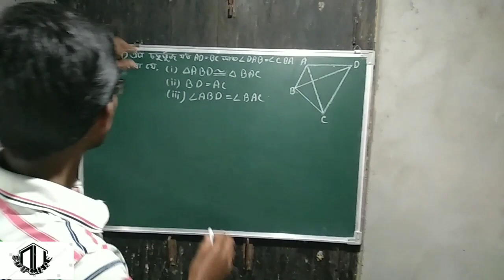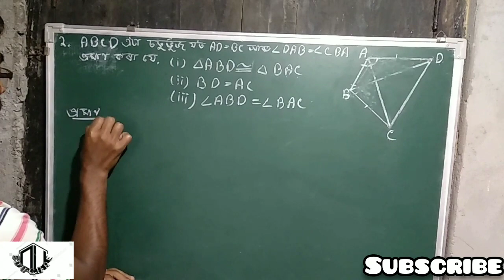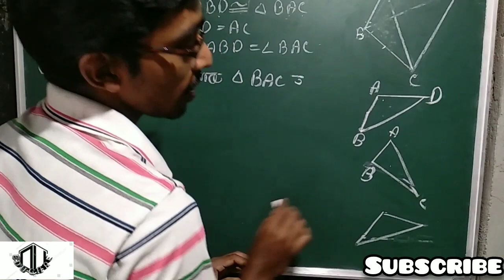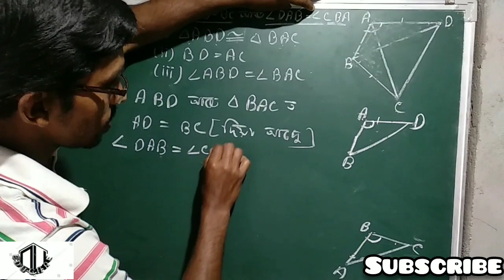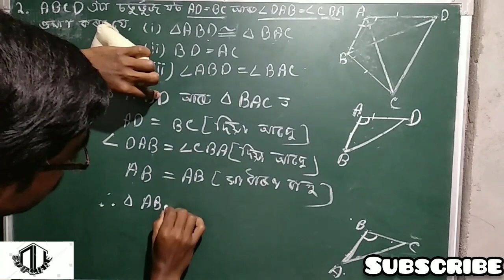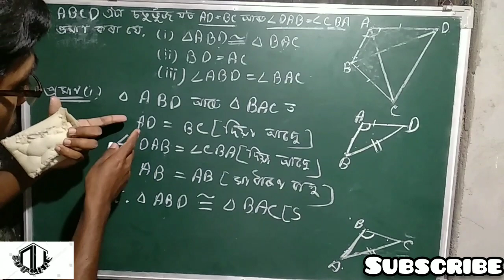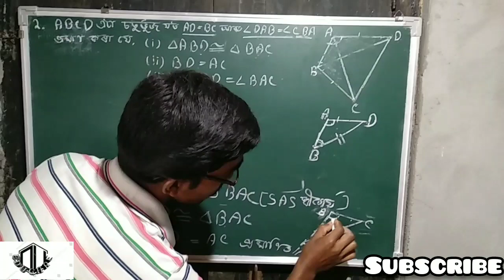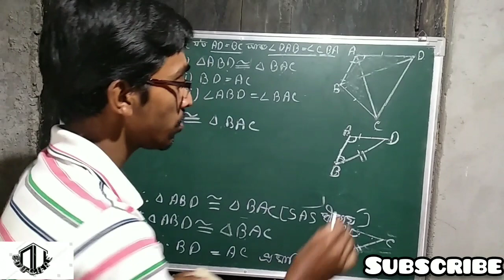Class:9(Mathematics)lecture:7|Triangle|Part-2| P.Sharma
This video describe about solution of Q.2 of exercise-7.1 to it are discussed. Student may ask questions in the comment section.
Next, question discuss will be available online very soon.